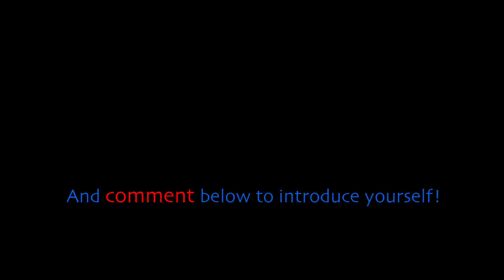Episode 1 - Channel Trailer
Join us on an adventure laughing and learning along the way.